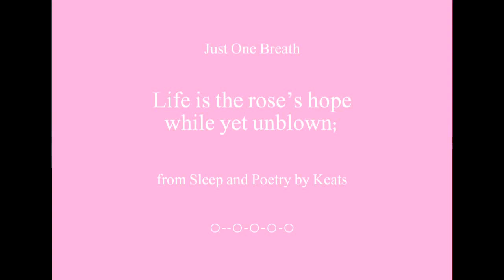Beautiful Words - Rose's Hope